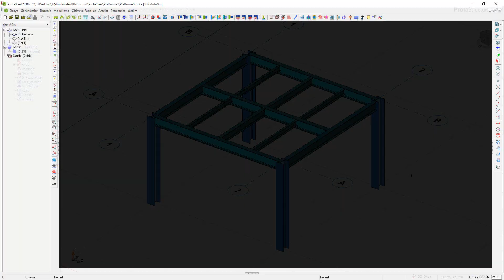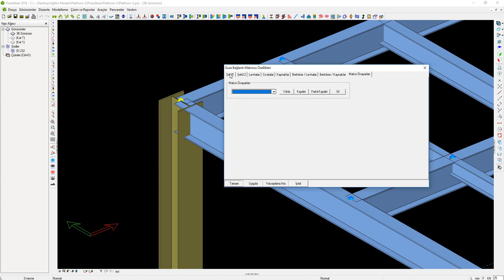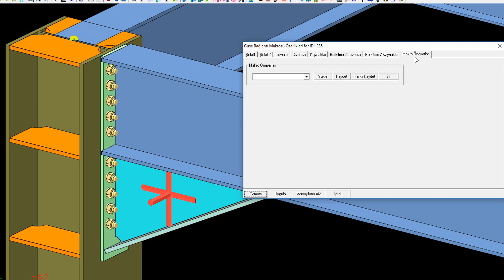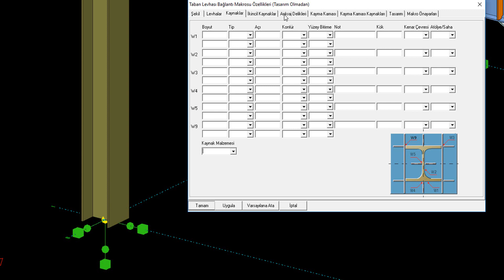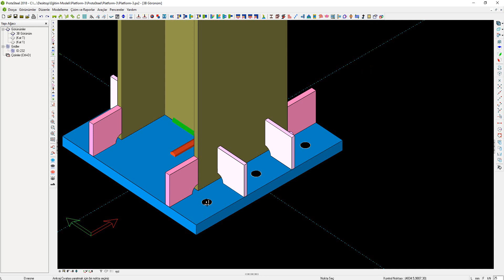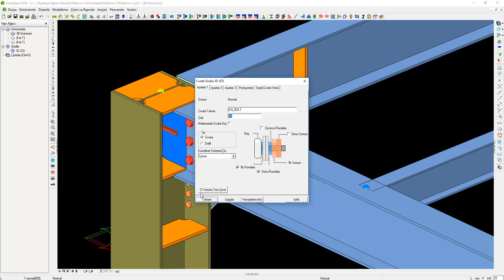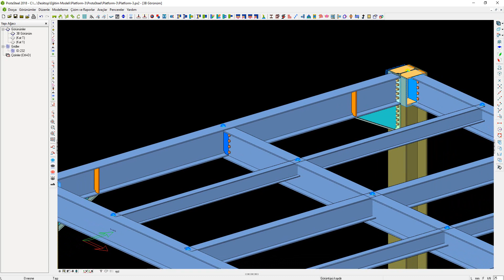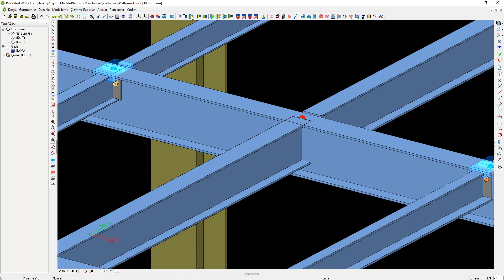ProtaSteel ile Bağlantı Tasarımlarının Makrolar ile Oluşturulması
ProtaSteel, inşaat mühendislerinin ve konstrüktörlerin otomatik çelik bağlantıları tasarlayabilmesi ve yüksek kalitede çelik detay çizimleri oluşturması için geliştirilmiş profesyonel bir çözümdür.

ProtaSteel'de yapısal model üzerinde çalışırken, imalata hazır detay modeli de 3-Boyutlu bir şekilde aynı zamanda hazırlanmış olur. Kapsamlı çelik bağlantı kütüphanesindeki makrolar yardımıyla çelik bağlantıları kolaylıkla tasarlayarak modelinize ekleyebilirsiniz.